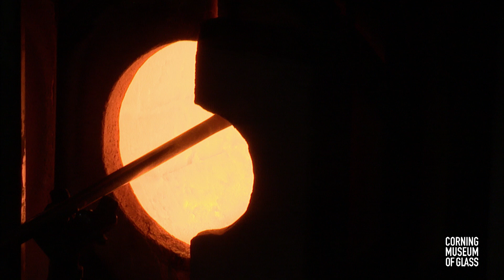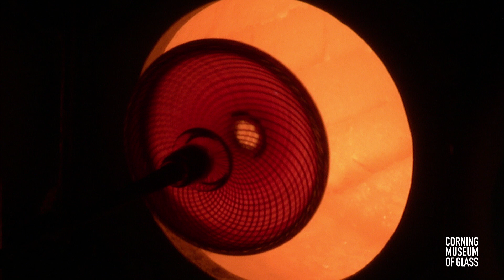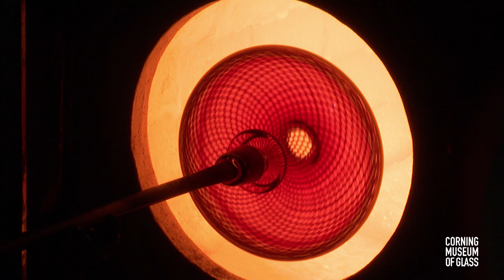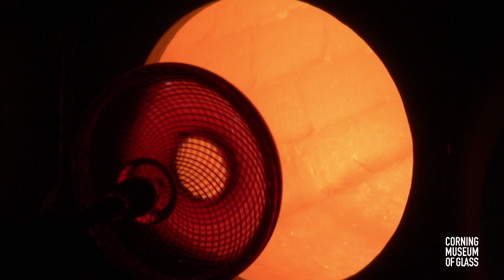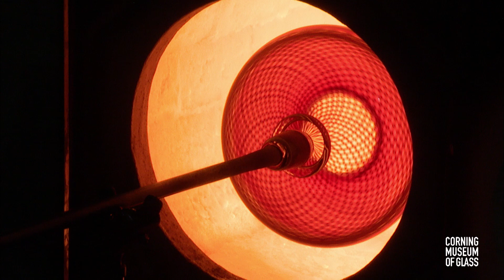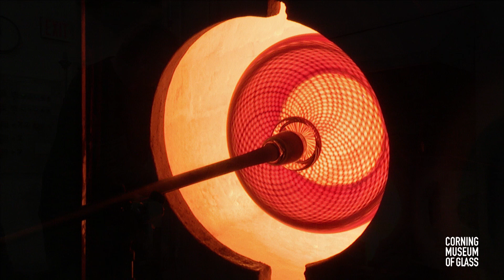George Kennard Live-Streamed Studio Demo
Watch as George Kennard demonstrates for his class, Multiple Gathers, which focused on creating larger-scale work with an emphasis on the mechanics of safely controlling larger amounts of glass, utilizing the bench, working with a torch, moving correctly, and team coordination.